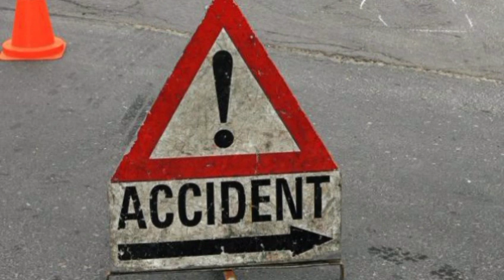ASEM ABA- SEVERAL P£RS0NS K!LL£D, TRUCK S£T ABLAZ£ IN ATTACK AND 34 YEAR OLD MAN DECLARED WANTED